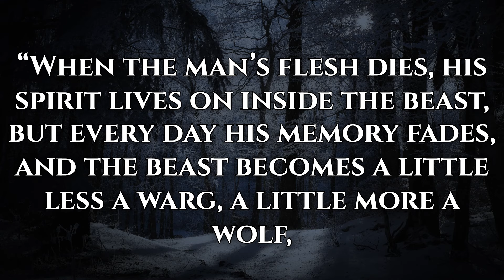Secrets of the Skinchanger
What do we learn from the Wildling skinchanger Varamyr Sixskins in his Prologue from A Dance With Dragons, the fifth book in the A Song of Ice And Fire Series by George R R Martin.

The cheeky amazon wishlist if you feel so inclined: